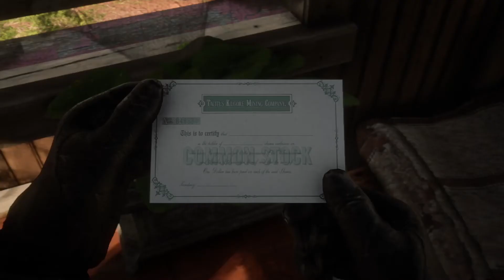Let's Play FR | RED DEAD REDEMPTION 2 | Part 39